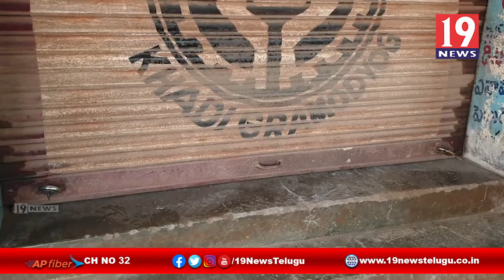కలెక్టర్ ఆదేశాల మేరకు పెద్దపూడి లో కర్ఫ్యూ - తూర్పు గోదావరి జిల్లా